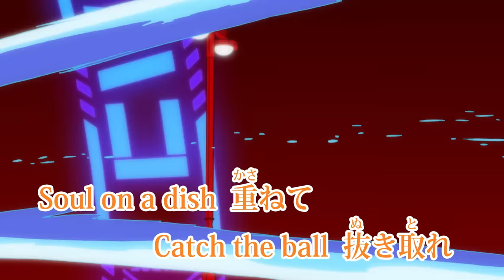TVアニメ『さらざんまい』劇中歌「さらざんまいのうた」PV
TVアニメ『さらざんまい』
フジテレビ“ノイタミナ”にて毎週木曜24:55から放送中
アニマックスほか各局でも放送

TVアニメ『さらざんまい』劇中歌2曲＋instrumental 2曲を収録！
シングル「さらざんまいのうた／カワウソイヤァ」2019年6月5日（水）リリース！

▼収録楽曲

M-1：さらざんまいのうた
アーティスト：矢逆一稀（CV.村瀬歩）、久慈悠（CV.内山昂輝）、陣内燕太（CV.堀江瞬）、ケッピ（CV.諏訪部順一）
作詞：幾原邦彦・内海照子、作曲：橋本由香利

M-2：カワウソイヤァ
アーティスト：新星玲央（CV.宮野真守）、阿久津真武（CV.細谷佳正）

M-3：さらざんまいのうた（instrumental）

M-4：カワウソイヤァ(instrumental)

//STAFF
監督：幾原邦彦
チーフディレクター：武内宣之
シリーズ構成：幾原邦彦・内海照子
キャラクター原案：ミギー
キャラクターデザイン・総作画監督：石川佳代子
コンセプトデザイン：柴田勝紀
助監督：松嶌舞夢
美術監督：藤井綾香 スタジオPablo
色彩設計：辻田邦夫
撮影監督：荻原猛夫
編集：黒澤雅之
原作：イクニラッパー
制作：MAPPA／ラパントラック

//CAST
矢逆一稀：村瀬 歩
久慈 悠：内山昂輝
陣内燕太：堀江 瞬
ケッピ：諏訪部順一
新星玲央：宮野真守
阿久津真武：細谷佳正
矢逆春河：釘宮理恵
久慈 誓：津田健次郎
陣内音寧：伊瀬茉莉也
吾妻サラ：帝子